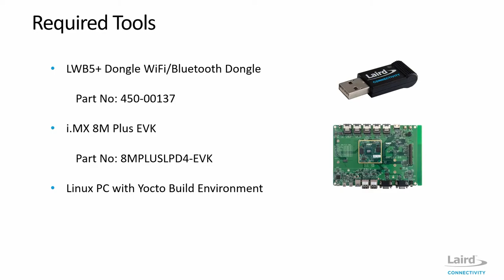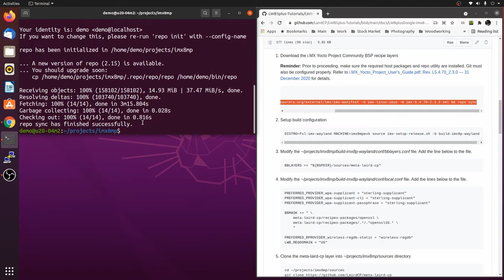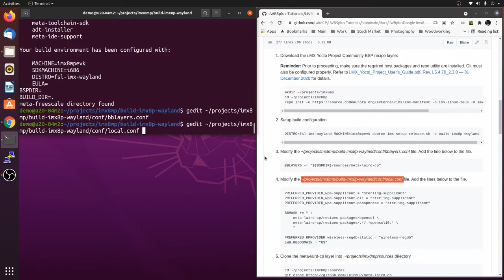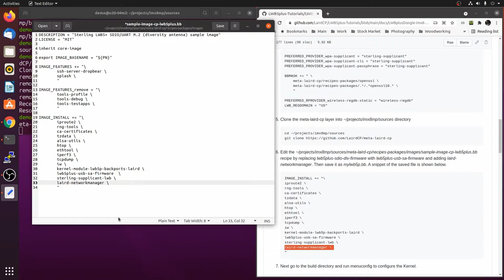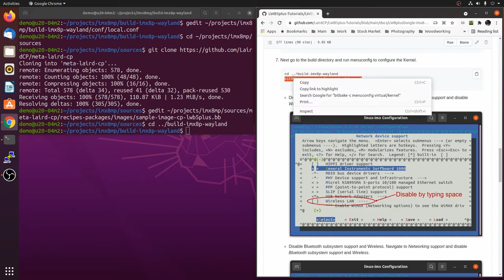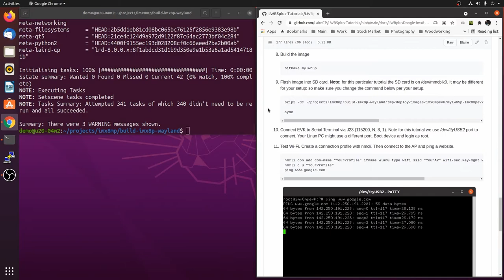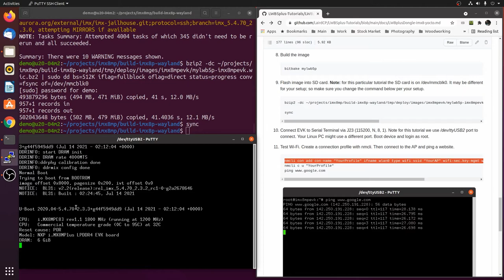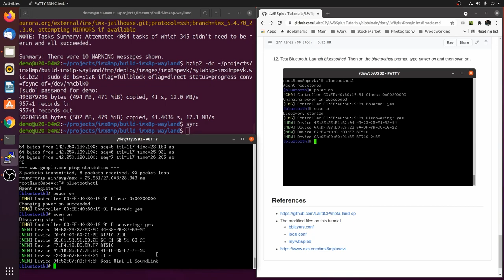Integrating the LWB5+ Dongle - i.MX 8M Plus EVK - Yocto Environment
Learn how to integrate Laird Connectivity's LWB5+ WiFi/Bluetooth Dongle on an i.MX 8M Plus Yocto Platform. This new dongle is based on Infineon's CYW4373E chipset.